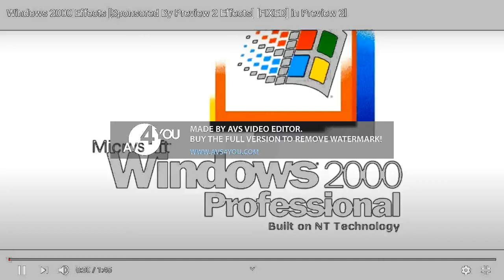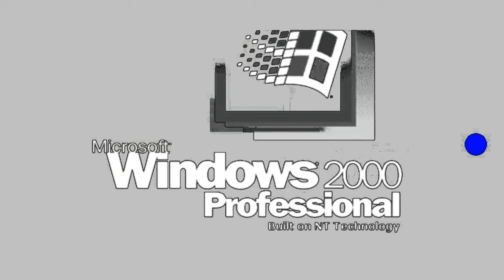Windows 2000 Effects (Sponsored by Preview 2 Effects) in Pitch White